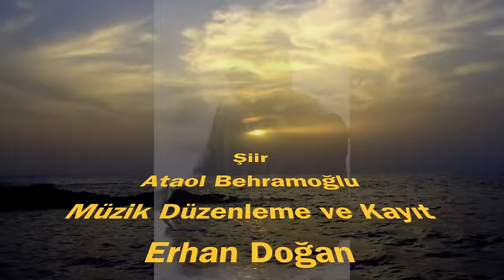Gizlice Sevgilim / Erhan Doğan & DüşGezginleri ® Band 2022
Şiir
Ataol Behramoğlu

Müzik Düzenleme ve Kayıt
Erhan Doğan
Düşgezginleri 2017 projesi ön dinlemesidir
Copy Right MSG
Yeni kayıt ve videoda buluşmak dileği ile

DÜŞGEZGİNLERİ
Vokal ve gitar  Erhan Doğan
Bas                    Atilla Abana
Davul                 Onur Uygun
Hammond        Yavuz Darıdere

Teşekkürler Yıldız Moran.

Teşekkürler Menerva Tau

Teşekkürler  Sabri Bozkurtol
Foça Fotoğrafları  Sabri Bozkurtol

DÜŞGEZGİNLERİ (R)
Ses ve görüntü Stüdyoları
İzmir

Kurgu  Mehmet Torni